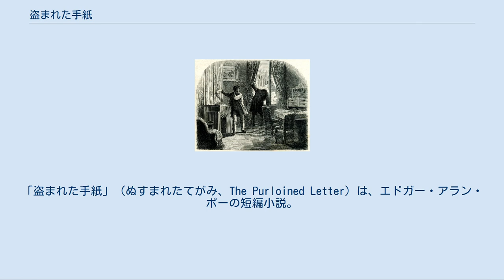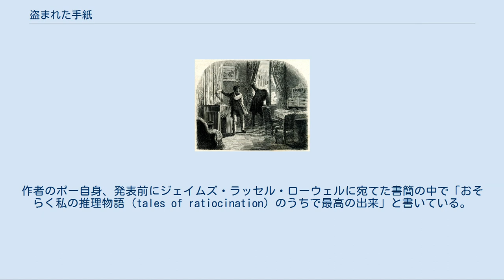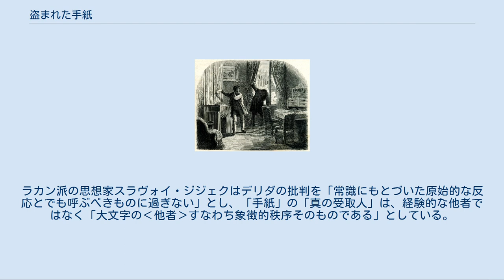盗まれた手紙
「盗まれた手紙」（ぬすまれたてがみ、The Purloined Letter）は、エドガー・アラン・ポーの短編小説。
「モルグ街の殺人」「マリー・ロジェの謎」に続き、C・オーギュスト・デュパンが登場する推理シリーズの三作目にあたる。
ある大臣が政治的な陰謀から「とある貴婦人」の私的な手紙を盗み出し隠匿するが、依頼を受けた警察がいくら捜索しても見つけることができない、という事件をデュパンが鮮やかに解決する。
しばしば「デュパンもの」三作中で最も完成度が高いとされる作品である。
『ザ・ギフト』1845年号（1844年発行）初出。
1845年に作品集『エドガー・A・ポーの物語集』に収録された。
 とある秋の夕暮れ時、語り手が寄宿しているオーギュスト・デュパンの屋敷に、パリ市警の警視総監であるG...が訪ねてくる。
彼はある「珍妙な事件」に手を焼いており、デュパンの助言を請いに来たのだった。
それは宮殿において起こった出来事で、「さる高貴な貴婦人」が閨房で私的な手紙を読んでいるとき、ちょうどその手紙のことを知られたくない男性が入ってきたので、引き出しにしまう時間もないままやむを得ずテーブルの上において誤魔化していたところ、そこにさらにD...大臣が入ってきた。
彼はすぐにテーブルの上の手紙を見てそれがどういう性質のものであるかを察すると、彼女に業務報告をしたあとでその手紙とよく似た手紙を取り出して読み、その後でテーブルの上に置いた。
そしてさらに業務報告を続けた後、帰り際に自分が置いたのでないほうの手紙をまんまと持ち去ってしまった。
大臣はこの女性の弱みを握ったことで宮廷内で強大な権力を得るようになり、困り果てた女性は警察に内々の捜索を依頼したのだった。
 その手紙の性質上、それは何かあればすぐに取り出し、場合によっては破棄できるように、間違いなく大臣の官邸内にあるはずであった。
また身体調査が行なわれる危険を考えれば、大臣が肌身離さず持ち歩いているとは考えられない。
警察は大臣の留守の間に官邸を2インチ平方単位で徹底的に調査し、家具はすべて一度解体し、絨毯も壁紙も引き剥がし、クッションには針を入れて調べるという具合で三ヶ月も続けたが、一向に成果が上がっていなかった。
事件のあらましを聞いたデュパンは「官邸を徹底的に調査することだ」とだけ助言してG...を帰した。
一ヵ月後、再びG...が語り手とデュパンのもとを訪ねてくる。
あれから捜査を続けているがいまだに手紙は見つかっておらず、手紙にかけられた懸賞金は莫大な額になっているという。
そして「助けてくれたものには誰にでも5万フラン払おう」と言うと、デュパンは小切手を出して5万フランを要求し、サインと引き換えにあっさり件の手紙を渡す。
そしてG...が狂喜して帰っていくと、デュパンは語り手に、自分が手紙を手に入れた経緯を説明し始める。
 大臣から手紙を取り返すデュパン デュパンは事件の経緯や警察の徹底的な捜索、そして大臣の知性を考え合わせて、大臣は手紙を隠すために、それをまったく隠そうとしないという手段に出たのだと推理していた。
デュパンは官邸の大臣のもとを、目が悪いのだという口実のもと緑色の眼鏡をかけて訪れ、大臣と世間話に興じる振りをしながら部屋を見渡すと、すぐに壁にかかっているボール紙でできた安物の紙挿しに目をつけた。
そこには一通の手紙が堂々と入れられており、それは予め聞いていた件の手紙の特徴とは似ても似つかないボロボロの手紙で、大臣宛の宛名も記されていた。
しかしデュパンはこれこそが求める手紙であり、手袋のように裏返しにされて別の手紙のように見せかけているのだと確信し、いったんは官邸を辞去する。
そして後日、煙草入れを忘れたという理由で再び官邸を訪れると、予め雇っておいた酔っ払いに騒ぎを起こさせ、大臣がそれに気を取られている隙に、それとよく似せた別の手紙とすりかえたのだった。
 「盗まれた手紙」は「モルグ街の殺人」「マリー・ロジェの謎」に続き、C・オーギュスト・デュパンのシリーズ第三作であり、三作中もっとも高い評価を受けている作品である。
作者のポー自身、発表前にジェイムズ・ラッセル・ローウェルに宛てた書簡の中で「おそらく私の推理物語（tales of ratiocination）のうちで最高の出来」と書いている。
また「盗まれた手紙」は、後世の推理作家がしばしば用いる「隠したいものをあ...